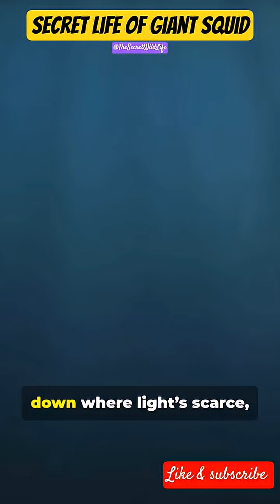Secret life of Giant Squid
Think the Kraken is just a myth? Meet the giant squid—5 jaw-dropping facts in 60 seconds with English subtitles! Quick, hook-then-facts countdown perfect for Instagram Reels (9:16). Learn about its size, eyes the size of dinner plates, elusive deep-sea habits, surprising hunting tactics, and the real science behind legendary ship attacks. Fast-paced, bite-sized trivia for ocean lovers, students, and curious minds. Captions: English subtitles included. Keywords: giant squid, deep sea, cephalopod, Kraken, marine biology, sea creature facts, trivia.

OUTLINE:

00:00:00 Giant Squid: 5 Facts You Won't Believe